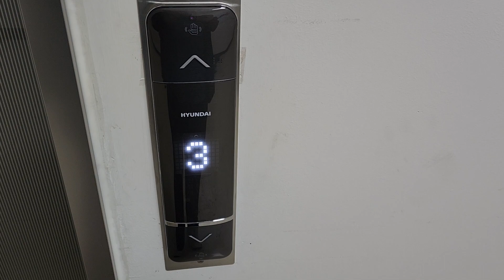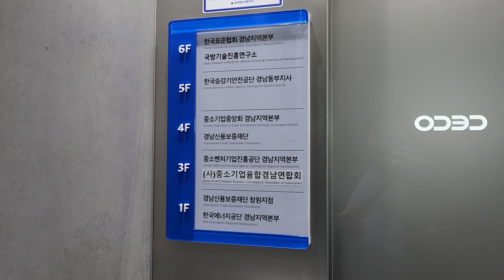창원컨벤션센터 CECO 본관 1,3,4,5,6층 운행용 승객용호기 리모델링후 현대엘리베이터 탑사기(2024.04.08 촬영)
본관과 그랜드머큐어앰배서더(구.더시티세븐풀만앰배서더) 사이에 지어진 신관에는
승객용구간 4대짜리(그중 전망용호기도 존재합니다.)에 비상용(소방구조용)구간 1대짜리가 있는데
이들 모두 B1~11층 운행용에 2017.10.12 AN105MRL24(삼일엘텍 SICON4000, 1600kg 24인승, 105m/min)로 설치되었고 전호기 독립운행합니다.

1,3,6층 운행용 2대짜리/1,3,4,5,6층 운행용 2대짜리를 비롯한 본관 엘리베이터는 전부 독립운행하는데
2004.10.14~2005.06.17 STVF(1350kg 20인승~1600kg 24인승, 105m/min)를 운용하였다가 일방개폐형 화물용을 제외하고는 2022년 8월식 WBST1으로 리모델링되었으며
{승객용호기 리모델링후 것의 전층 내외장재는 리모델링전 STVF시절 것을 보존할줄 알았는데
안타깝게도 글라스스틸도어(쇠막대기문틀)에 전층 외부문짝은 동그란고무가 붙여진 방식으로 내외장재가 교체되어 있었지만 그래도 카내부 벽면 디자인 만큼은 고급스러운 고동색으로 잘 채택되었다는 생각입니다.},

컨벤션동(별관) 엘리베이터는 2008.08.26 SSVF5(1~4층 운행용, 1600kg 24인승, 90m/min) 1대짜리를 운용중이고 하역장쪽 엘리베이터도 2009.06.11 설치된 동일기종을 운용중입니다.
{2008~2009년식 SSVF5호기는 최하층만 대각선문틀이고 기타층은 ㄷ자/ㄱ자형 3단식 꺾인문틀입니다.}

B1층은 주차장, 1층은 안내데스크(관리실)/상설전시장/주차장/경남관광기념품점/BNK경남은행/물품보관함/뷔페/카페/편의점/수유실, 3층은 풀만앰배서더 연결통로/상설전시장/회의실, 6~10층은 회의실&입주업체 사무실인데 8~11층구간은 아직 입주가 되지 않은 상태라 운행하지 않았습니다.(이 건물은 대부분 2층과 4~5층이 없으며 층간격이 굉장히 긴 편입니다.)

2005 Hyundai STVF Traction Elevator(modernization by 2022 Hyundai WBVF WBST1) at CECO(Changwon Convention Center), Gyeongsang-namdo(Gyeongnam), South Korea.